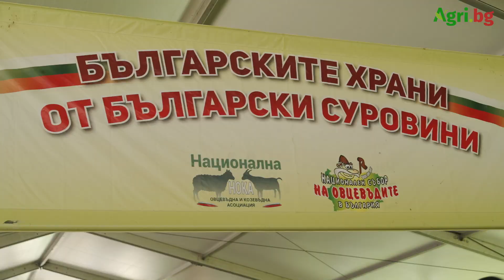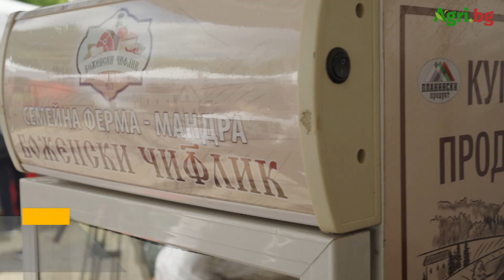Над 200 000 посетители събра Съборът на овцевъдите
Над 200 000 посетители събра за три дни край Петропавловския манастир единадесетото издание на Националния събор на овцевъдите

За актуална информация по всички горещи теми в агросектора, следвайте ни и на:

🚜 Ако имате въпроси или идеи – споделяйте ги в коментарите.

🐮 Не забравяйте да се абонирате за канала на Агри.БГ и да активирате известията като натиснете камбанката, за да бъдете в час с най-важното, което се случва в областта на селското стопанство в България и по света.